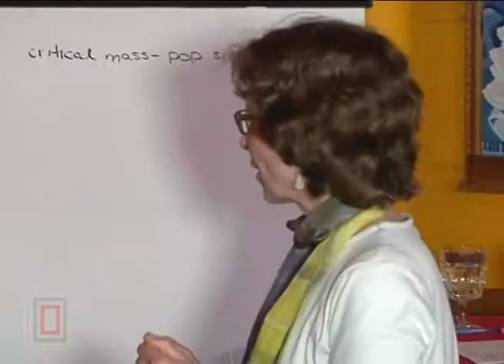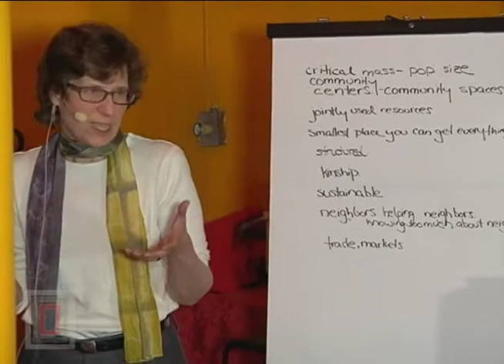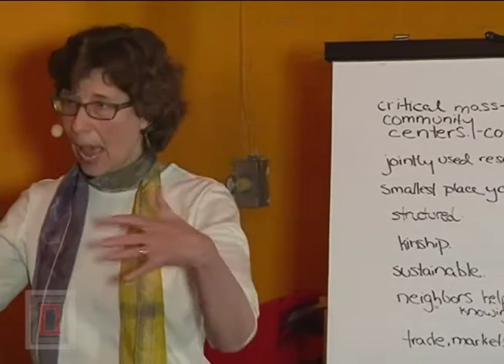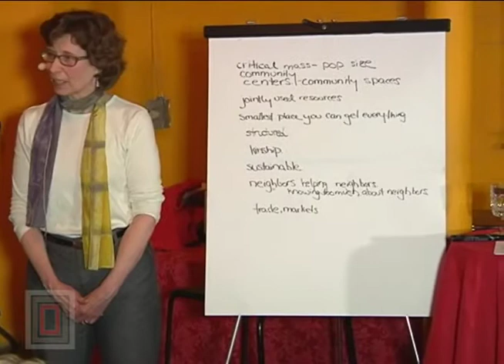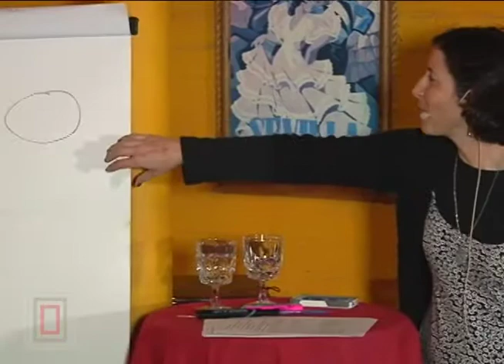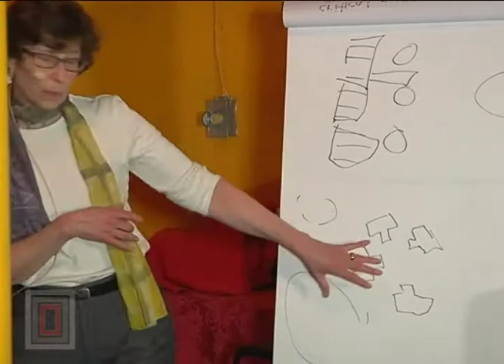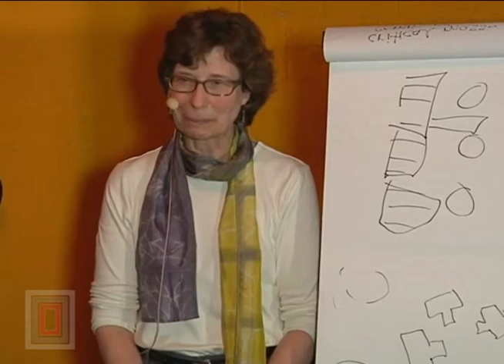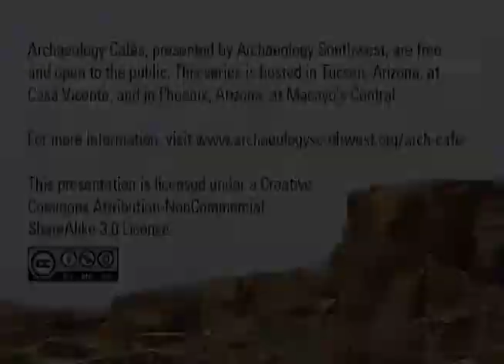Archaeology Café: When Is a Village?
On March 3, 2015, Dr. Lisa C. Young (University of Michigan) and Dr. Sarah A. Herr (Desert Archaeology, Inc.) described what makes a settlement a village.